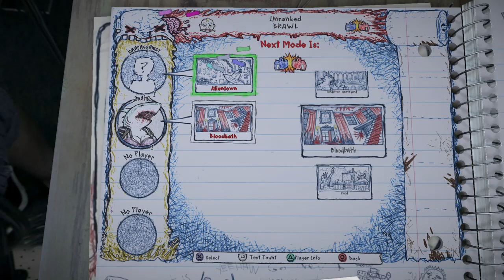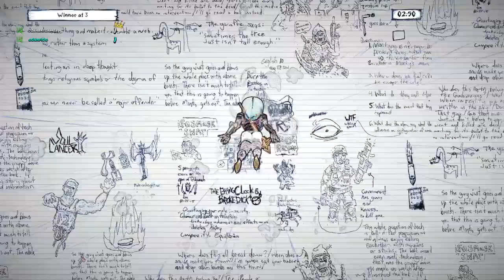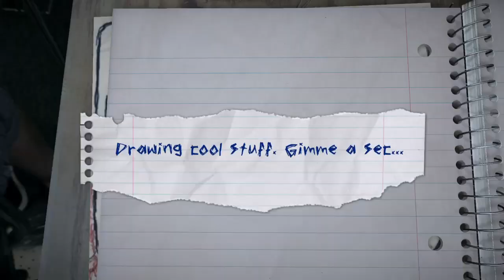Drawn to Death™- 1 vs 1